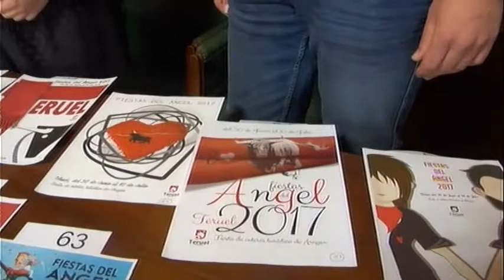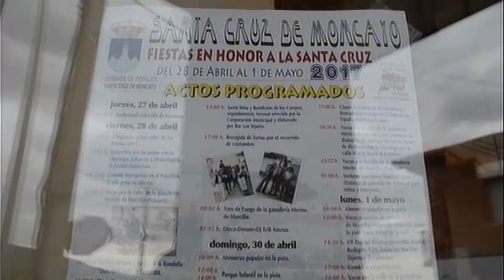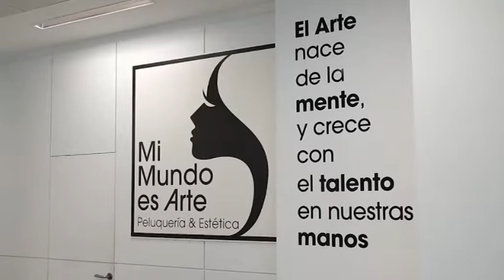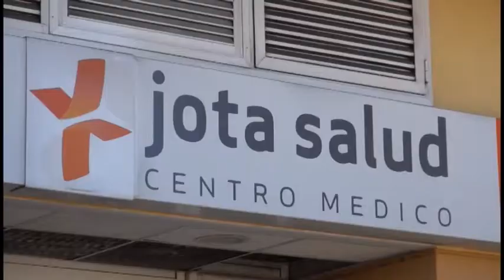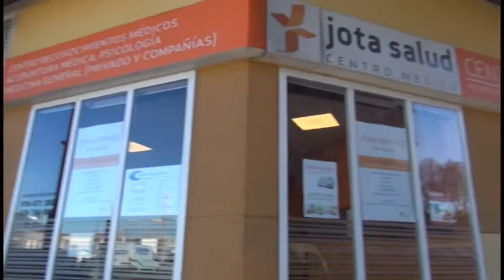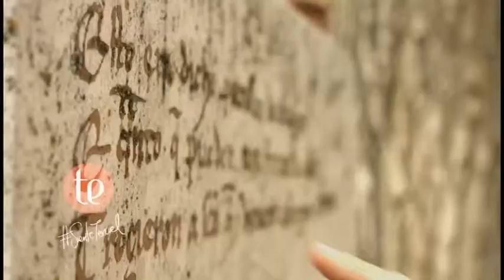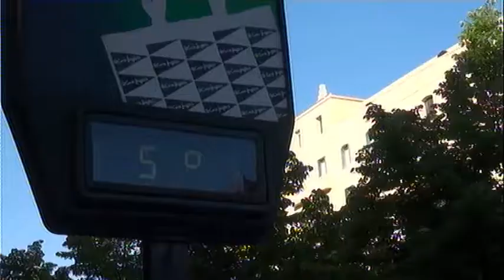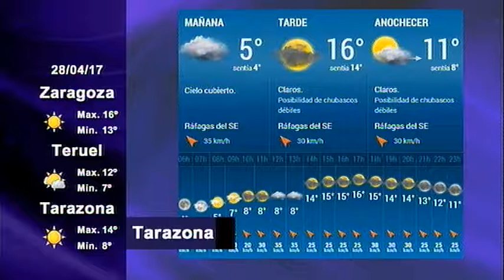Las Noticias de la Tele 131 (28/04/2017)